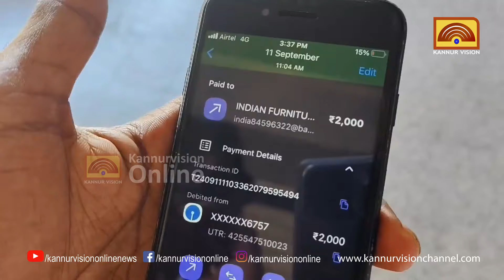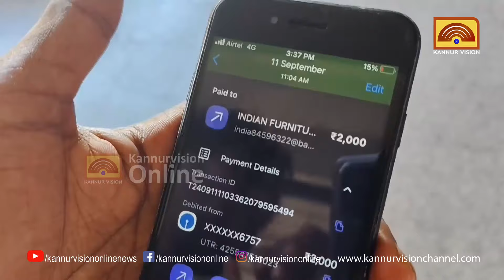ലോൺ ആപ്പിൽനിന്നുംവായ്പ്പ. തുകതിരിച്ചടച്ചിട്ടും ഭീഷണി